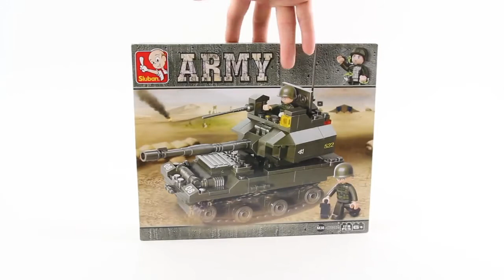Sluban Xe Tăng M38 - BO282 - Lego Lắp Nhanh